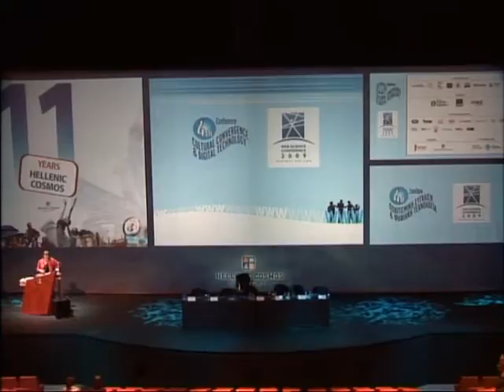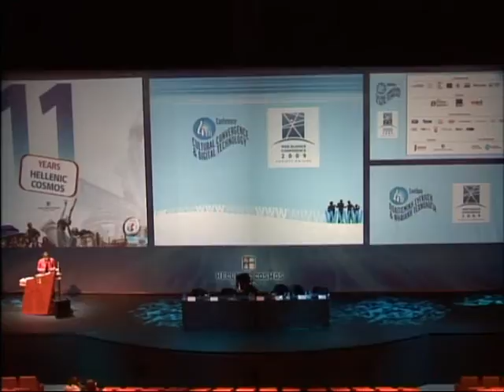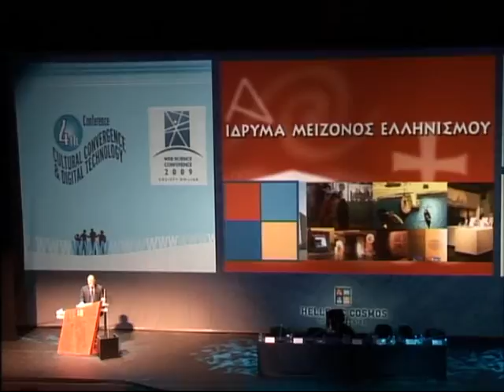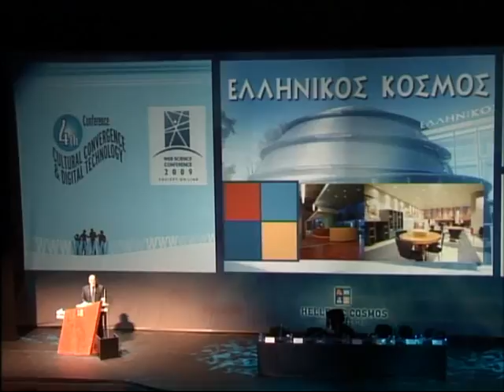Web Science Conference 2009:closing ceremony part1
WebSci'09: Society On-Line held in Athens, Greece 18th20th March, 2009. The WWW Forum was the opening event of the Web Science Conference 2009, the 1st conference about the scientific study of the socio-technical aspects of the Web as a standalone artifact and it will be held on March 18, 2009, 19:00 at Theatron at the Hellenic Cosmos of the Foundation of the Hellenic World, in Athens, Greece.